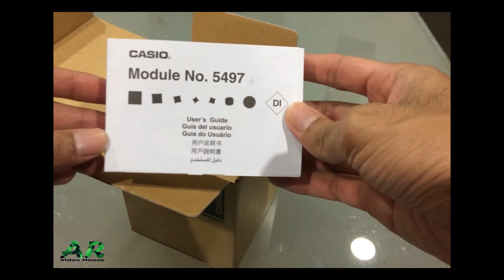Unboxing Casio Protrek PRG-600Y-1DR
Protrek Triple Sensors